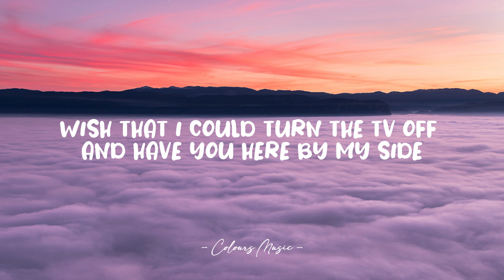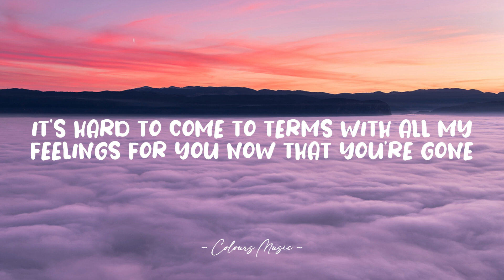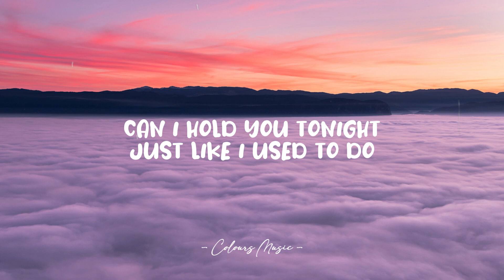All That I Know - Cian Ducrot (Lyrics) 🎼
Lyrics video for "All That I Know" by Cian Ducrot.

📜 Lyrics:

Lately, I've been struggling
With all the simple things in my life
Made it really hard for me
To fall asleep without a "goodnight"
I can feel your skin on my body
You said youd always be mine
Wish that I could turn the TV off
And have you here by my side

No, I could never pick up all your clothes from the floor
'Cause that's the way you liked it in our place

Don't wanna cry no more
Your love is all I know
Your love is all I
Don't wanna let you go
Everybody's in love
You're all that I know

I'll remember when we used to dance all night
To our favorite song
Everything reminds me of you where do I begin to move on
I wish I had more time with you I always thought we'd be 'everlong'
It's hard to come to terms with all my feelings for you now that you're gone

Can I hold you tonight just like I used to do
Could you stay for a while for one more 'Déjà vu'
'Cause that I want is just a little more time with you